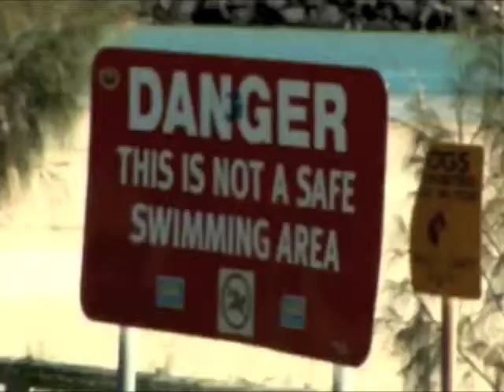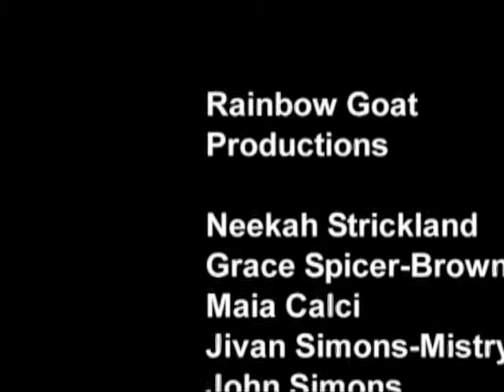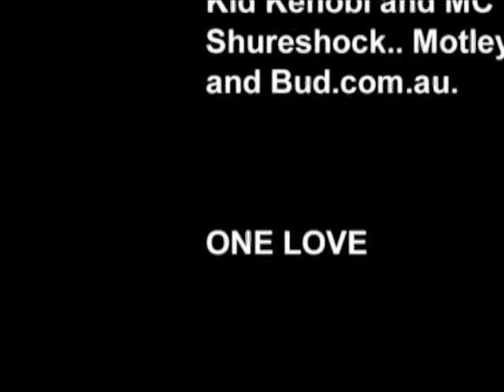a mockumentry 'the Rainbow Lifesaver ' staring BUD.COM.AU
spoof on reality beach shows featuring bud.com.au's music and acting talents